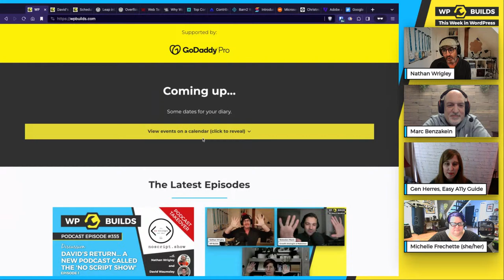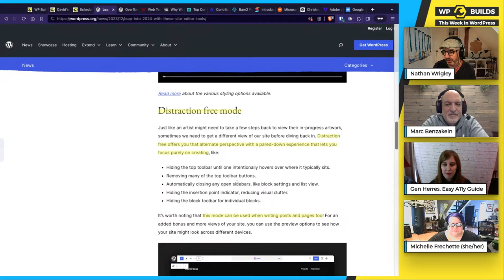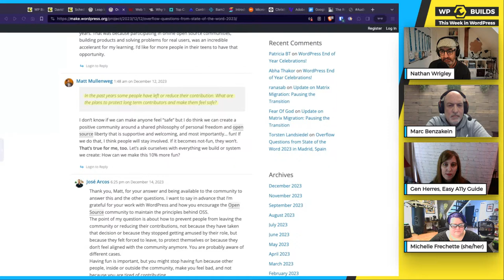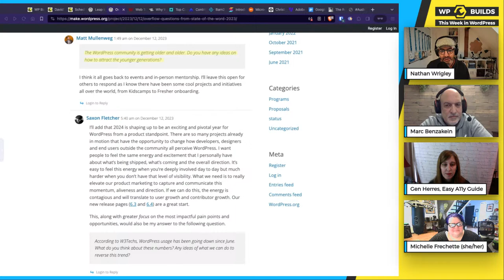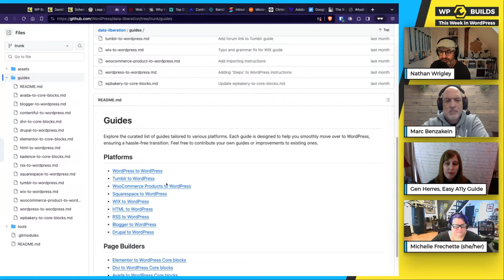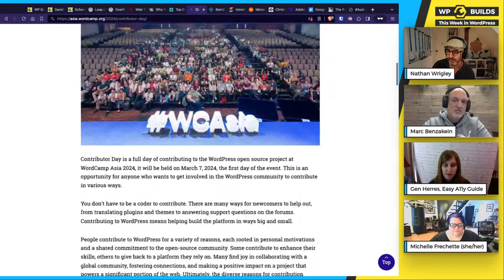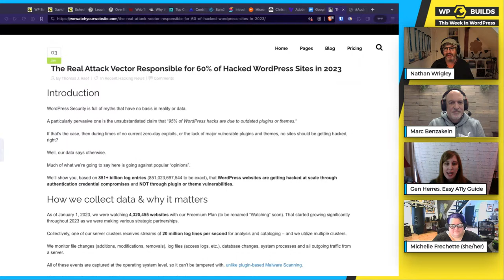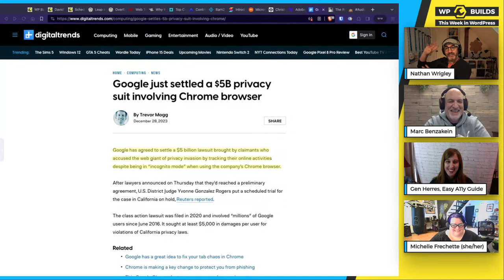This Week in WordPress #281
Join us LIVE for the 'This Week in WordPress' show. It's fun, and we'd love your comments! Starts at 2pm UK time.
Join Nathan Wrigley, Michelle Frechette, Marc Benzakein, Gen Herres.